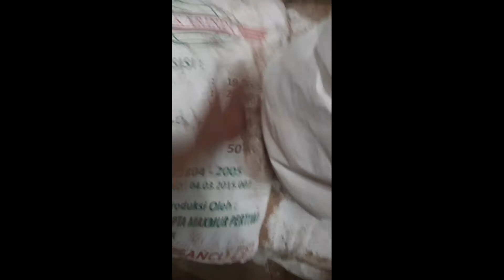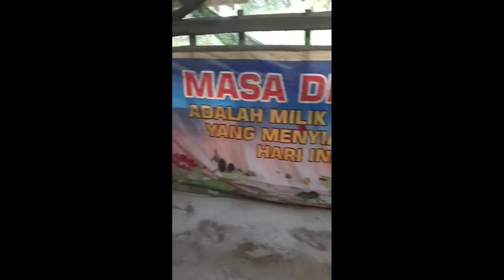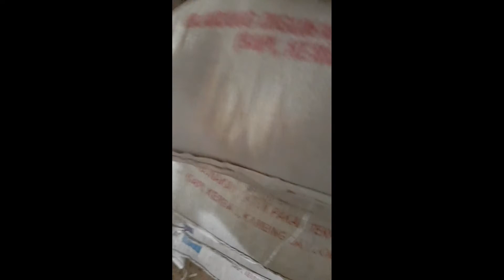Proses Pembikinan Baglog jamur Tiram